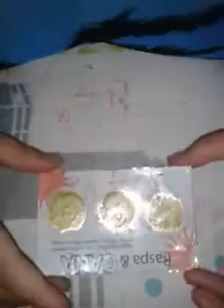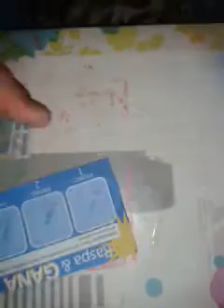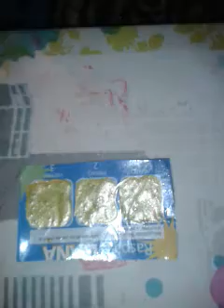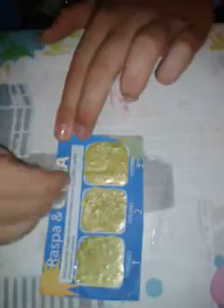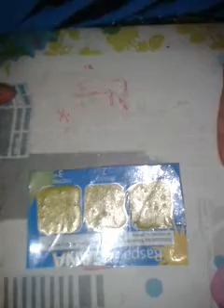Como hacer un raspa & gana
Hola chic@s, hoy os traigo un video sobre como hacer un raspa & gana... Es muy divertido de hacer y si lo regalas mola mucho ver que se esperan.. Como regalo digo... Espero que os guste!!!